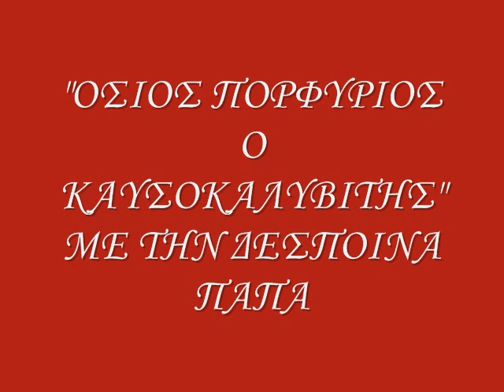ΟΣΙΟΣ ΠΟΡΦΥΡΙΟΣ Ο ΚΑΥΣΟΚΑΛΥΒΙΤΗΣ 71